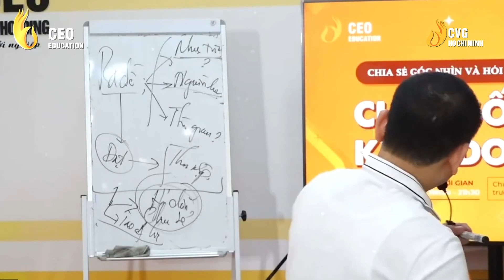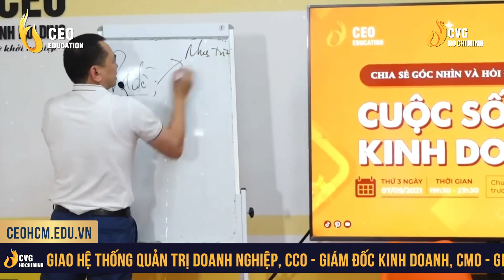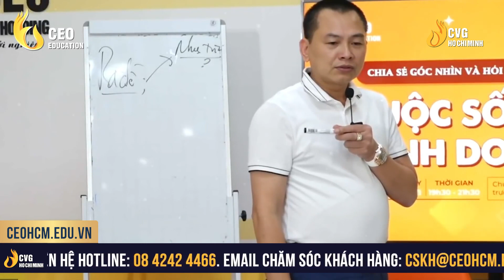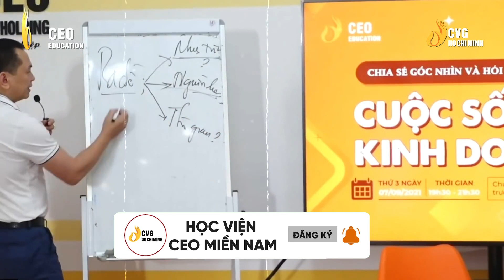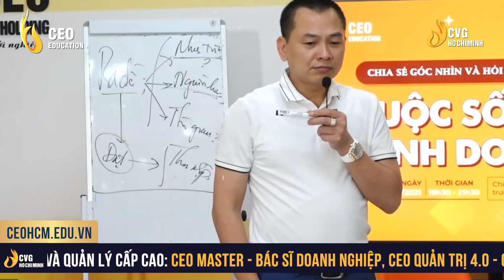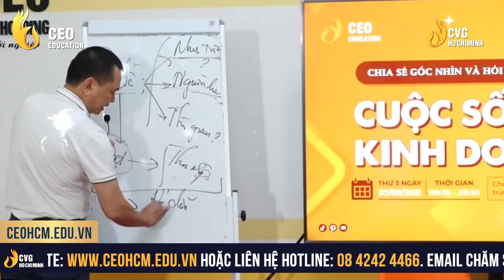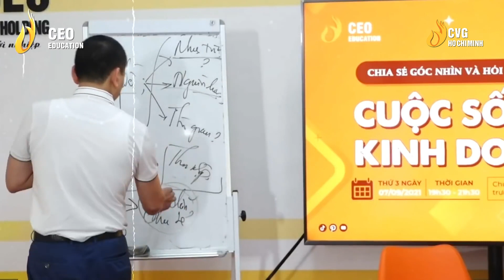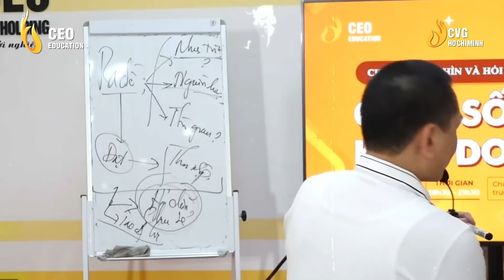Làm Lãnh Đạo Bắt Buộc Phải Khắc Cốt Ghi Tâm | Học viện CEO Việt Nam - CVG Hồ Chí Minh